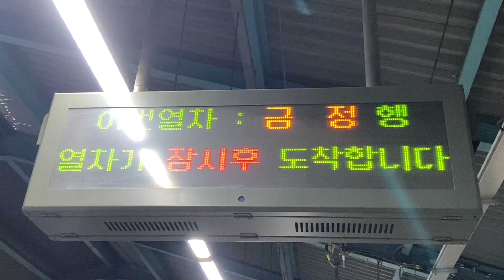코레일 4호선 금정행 진입,발차 / Korail Line4. for Geumjeong station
막차 시간대에 존재하는 오이도발 금정행 전동차입니다.

촬영: 21.10.08